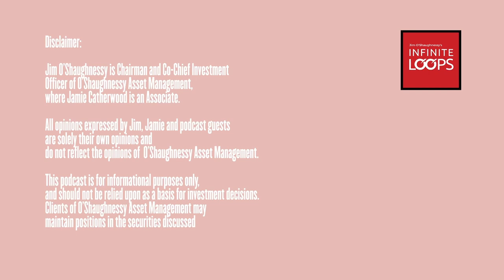Ep.92 — Rick Doblin and Amy Emerson — Demystifying Psychedelics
Rick Doblin in the Founder and Executive Director of the Multidisciplinary Association for Psychedelic Studies (MAPS). MAPS is a leading organization in the USA supporting psychedelic and marijuana research since 1986. You can follow Rick on his Twitter

Amy Emerson is the CEO of the MAPS Public Benefit Corporation (MAPS PBC), a wholly-owned subsidiary of MAPS.

Show Notes:

- Rick’s journey from Construction to Psychedelics
- How Amy met Rick and started working together
- How psychedelic research was hampered for decades
- MDMA therapy for police officers and Navy Seals
- Cultural shift in the perception of psychedelics
- Has internet made it easier or difficult to spread propaganda?
- Legitimate concerns agains advancements in psychedelic research
- MDMA: A euphoric, or psychedelic?
- Man-made vs. Natural psychedelics
- Psychedelics are NOT magic cure-all pills
- MDMA treatment for childhood trauma?
- Alternative forms of treatment like sound therapy, VR, hypnotism.

Books Mentioned:

- Cosmic Serpent: DNA and the Origins of Knowledge; by Jeremy Narby
- How to Change Your Mind; by Michael Pollan
- The Immortality Key; by Brian Muraresku
- Zen and the Art of Motorcycle Maintenance; by Robert M. Pirsig
- The Body Keeps the Score; by Bessel van der Kolk
- Happy; by Derren Brown
- The Beginning of Infinity; by David Deutsch